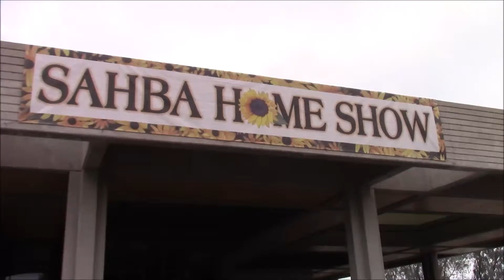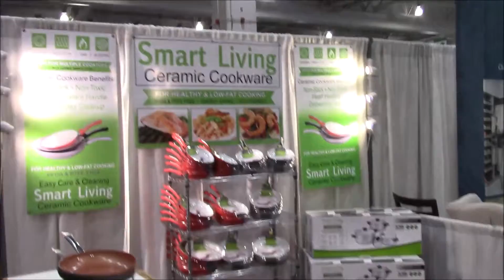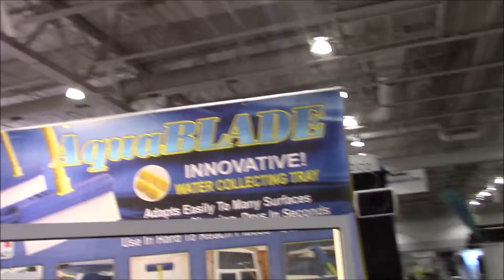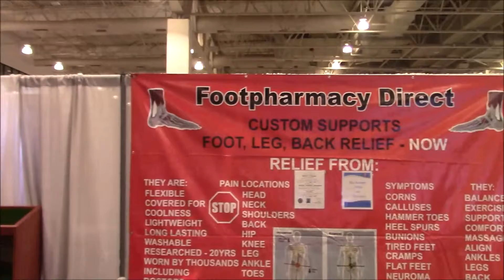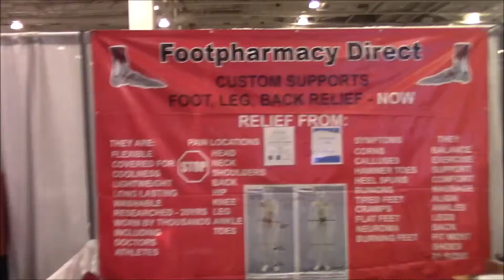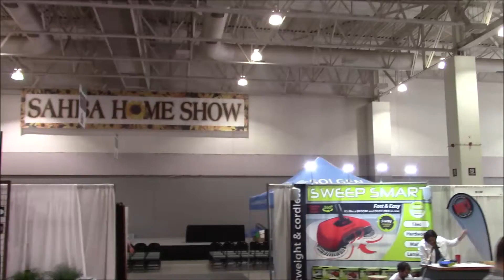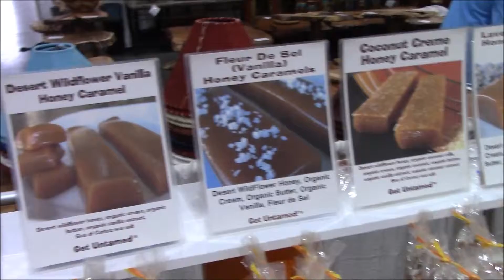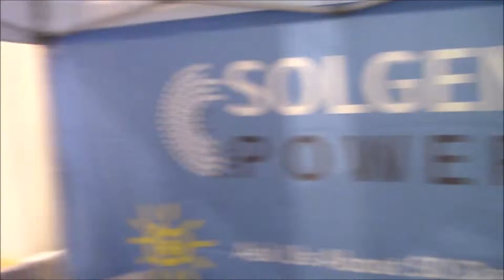SAHBA Home and Garden Show 2019 A Tour 1 of 4